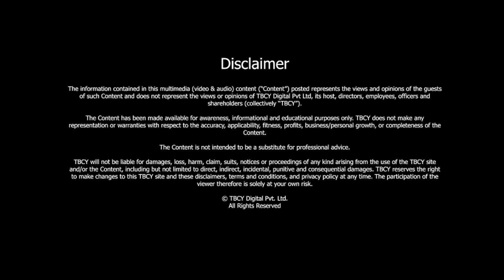Why does space fascinate humanity so much? | Yuri Suri | TBCY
S3 E502 Yuri Suri, Bollywood Actor, Supersonic Fighter Pilot, Wing Commander in IAF

00:00- Introduction
00:38- About Yuri Suri
01:11- About being a trained astronaut
04:40- How has the journey to space evolved over the years?
07:04- Why does space fascinate humanity so much?
07:39- Do you see space being commercialized?
08:57- About the Bollywood journey
12:44- What would you say are some of your more memorable roles?
16:05- How is it different preparing for a movie versus a long series?
17:17- How are OTT platforms changing the world of entertainment?
18:45- Three lesson
20:54- Who inspires you?

About Yuri Suri

- Yuri is a supersonic fighter pilot.
- He has been a wing commander in the Indian Air Force.
- He was the backup training astronaut for the Indo-Soviet Space Mission in 1984 which was a very high-profile mission.
- He became an actor in theater and Bollywood.

 About being a trained astronaut

- I was not fully trained as an astronaut. I was the standby trainee astronaut in the sense that when we finally selected the people to get trained for the space mission.
- We started with 52 test pilots and that was narrowed down to four.
- Those four made two teams one was the main team that got trained in the USSR.
- The second team was the standby team which comprised me and another one.
- There was one squad leader and one wing commander on each team. I was the squad leader, so I was stand by to Rakesh Sharma.